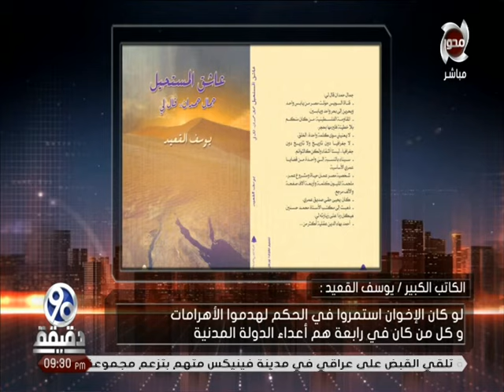90دقيقة | حلقة خاصة مع الكاتب / يوسف القعيد وحديث خاص عن حياة المفكر الراحل " جمال حمدان"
90دقيقة | حلقة خاصة مع الكاتب / يوسف القعيد  وحديث خاص عن حياة المفكر الراحل " جمال حمدان"